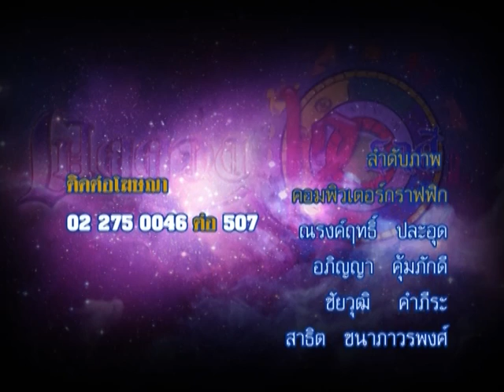รายการเปิดดวง 12 ราศี | 21/03/59 | EP 4/4